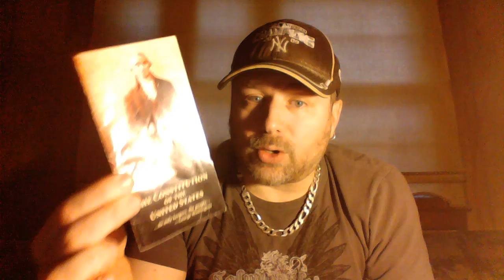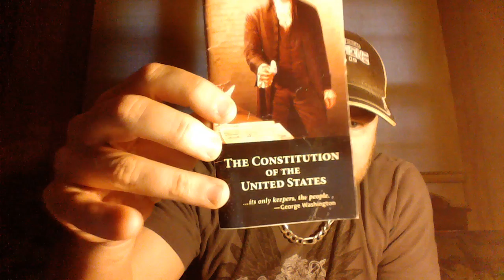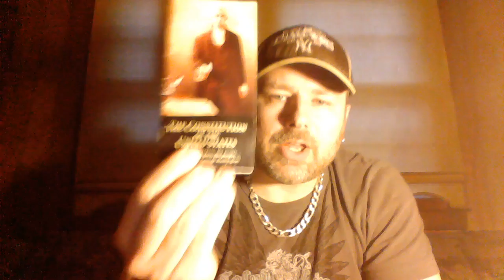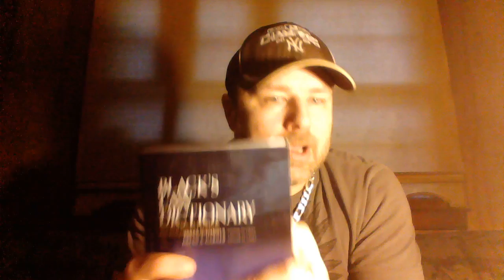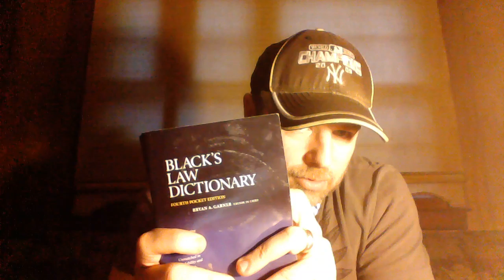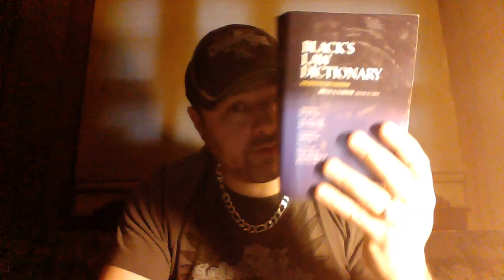Mistakes most make asking for "Civil & CONstitutional" rights.